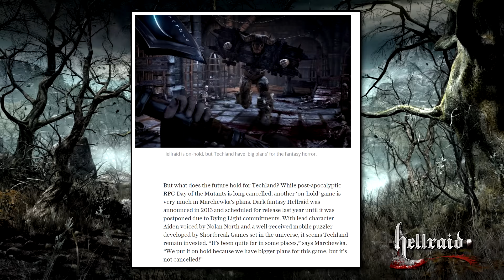NEW 2016 DYING LIGHT CONTENT + HELLRAID NOT CANCELLED ~ Techland Times (Part 1)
Welcome to the first installment of The Techland Times - a new series where I will highlight and discuss important news and information regarding Techland games like Dying Light and upcoming Hellraid.